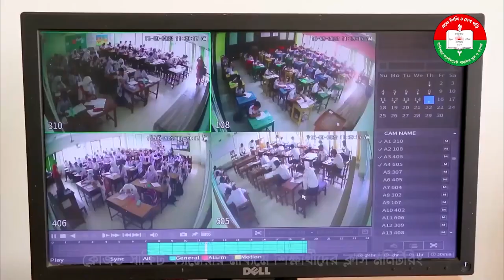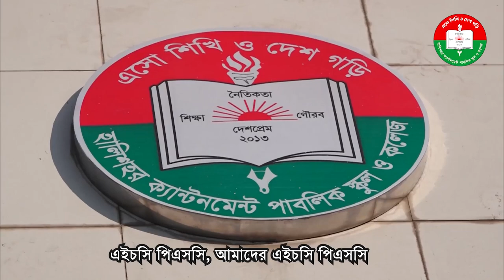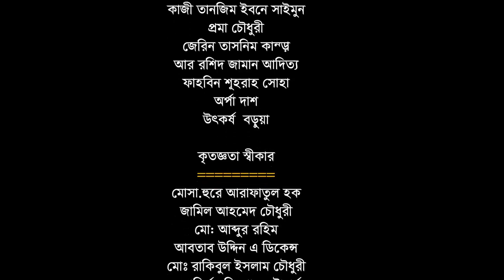প্রতিষ্ঠানের প্রথম "থিম সং" প্রকাশ ২৬ মার্চ ২০২৩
২৬ মার্চ, ২০২৩ তারিখে প্রথম বারের মতো হালিশহর ক্যান্টনমেন্ট পাবলিক স্কুল এন্ড কলেজের "থিম সং" প্রকাশিত হয়েছে।

হালিশহর ক্যান্টনমেন্ট পাবলিক স্কুল এন্ড কলেজের শিক্ষক,শিক্ষার্থী ও কর্মকর্তা-কর্মচারীদের কাছ থেকে থিম সং আহ্বান করা হয়। সংশ্লিষ্টদের কাছ থেকে পাওয়া ৪৭ টি থিম সং থেকে প্রাথমিকভাবে ৪টি গান নির্বাচিত হয়। প্রোফেশনাল সুরকার দিয়ে ঐ চারটি গানের কথায় সুর আরোপ করা হয়। পরে সিনিয়র  শিক্ষকদের মতামতের ভিত্তিতে প্রতিষ্ঠানের উপাধ্যক্ষ সাইফুল ইসলাম বুলবুল রচিত "আমাদের HCPSC" শীর্ষক গানটি চূড়ান্তভাবে নির্বাচিত হয়।

এরপর প্রতিষ্ঠানের শিক্ষক ও শিক্ষার্থীদের অংশগ্রহণে গানটির চূড়ান্ত রেকর্ডিং করা হয় স্থানীয়  একটি  স্টুডিও তে।  'মহান স্বাধীনতা দিবস উদযাপন' অনুষ্ঠানে অভিভাবক,  শিক্ষক, শিক্ষার্থী ও কর্মকর্তা -কর্মচারীদের সম্মুখে প্রথম বারের মতো বাজানো হয়।

প্রতিষ্ঠানের বিভিন্ন  কর্মকাণ্ডের ভিডিও  ও স্থিরচিত্র ব্যবহার করে প্রাথমিক ভাবে একটি  ভিডিও  রিলিজ করা হলো।  ঈদের পর প্রোফেশনাল ক্যামেরা  ব্যবহার করে পুনরায়  মিউজিক ভিডিও বানানো হবে।

এই কার্যক্রমে অংশগ্রহণকারী সকলের প্রতি কৃতজ্ঞতা প্রকাশ করছি।